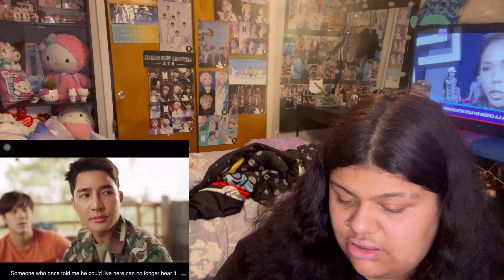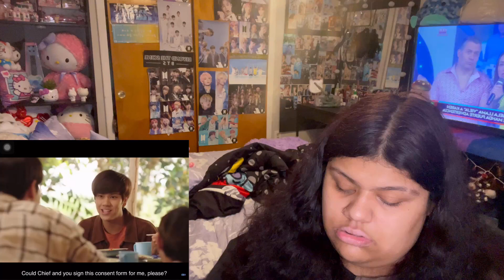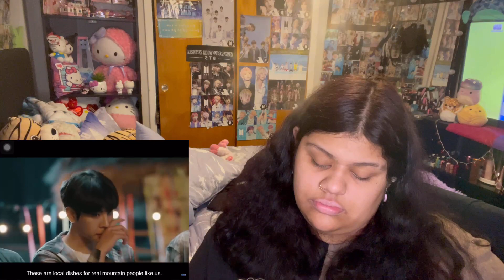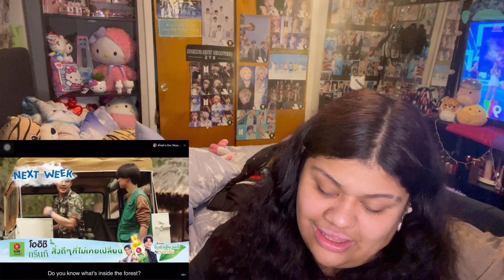(LOVED !!!)- (Bad Buddy x 1000 Stars ) Our Skyy |Ep 1 - Reaction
OMG !!!
PLS !!!